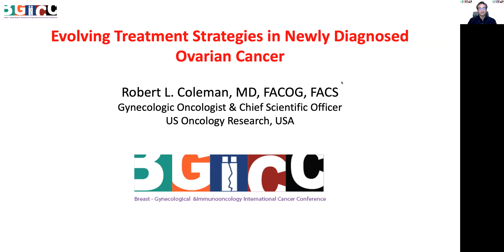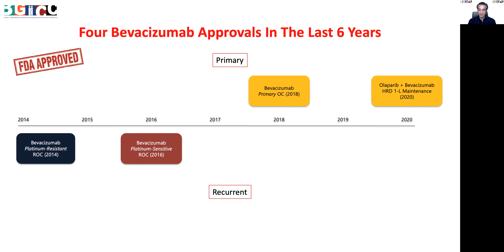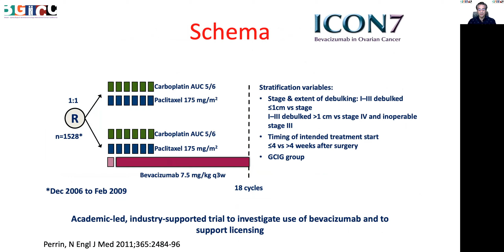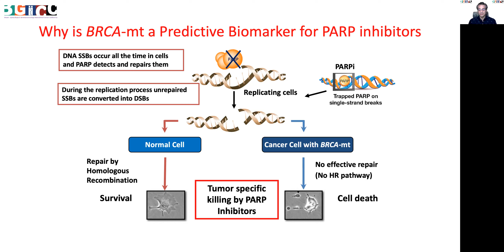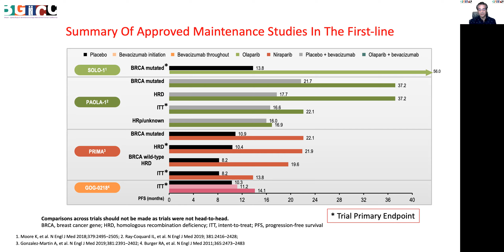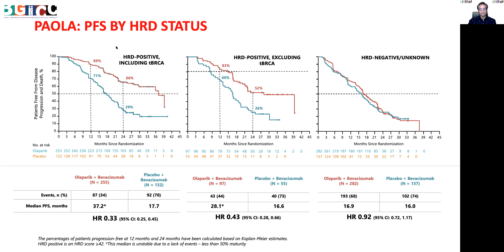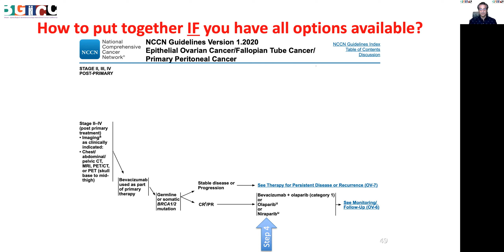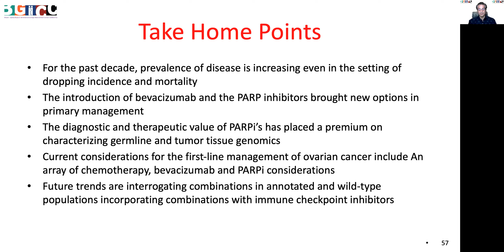Evolving medical treatment in advanced / recurrent endometrial cancer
Prof. Robert Coleman